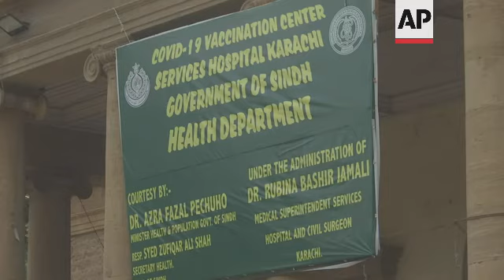Pakistan doctors advise vaccine as virus cases rise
RESTRICTION SUMMARY:
ASSOCIATED PRESS
Karachi - 7 July 2022
1. Various of nurse administering vaccine shot
2. Vaccine vial
3. SOUNDBITE (Urdu) Sarosh Khan, vaccine recipient:
"Coronavirus cases of have started rising again these days. That's why I am here for a booster shot. Wearing a mask is very important. Wherever we go, we wear masks. Everyone should wear a mask."
4. Various of people getting registered for vaccination
5. SOUNDBITE (Urdu) Dr. Ismail Memon, additional medical superintendent, Civil Hospital Karachi:
"Those who have been vaccinated must get booster shots. Because the cases we are receiving show that those who are vaccinated are mostly safe (from virus). Those who are not vaccinated are more vulnerable. Besides vaccination, people should also wear masks, keep social distance and avoid gatherings. The elderly must particularly avoid gatherings because old people are more likely to get worse effects (from the virus)."
6. Various of exterior of the vaccination center, with sign reading (English) "COVID-19 Vaccination Centre, Services Hospital, Karachi, Government of Sindh, Health Department"
7. Various of a market with people moving around without masks
8. Various of a busy road
9. SOUNDBITE (Urdu) Mehr Ali Shah, local resident:
"People are not taking any precautions whatsoever. The bazaars are so crowded. People are not even wearing masks. The government is not paying any attention. The government must enforce mask-wearing rule strictly at least in markets. Here in this market, not a single person is wearing a mask. Shopkeepers are not paying any attention in this regard either. This is why virus cases are on the rise."
10. Various top shots of Karachi city
STORYLINE :
Pakistani health officials on Thursday warned people to strictly adhere to social distancing rules to help authorities in efforts aimed at containing the spread of coronavirus.
The appeal from the government came hours after Pakistan reported nine new deaths from COVID-19, bringing the total deaths from the virus to 30,413 since 2020.
Until last week, Pakistan had not reported more than one or two daily deaths from COVID-19 for months.
Pakistan lifted almost all COVID-19 related restrictions earlier this year, but the cases of coronavirus have witnessed a steady increase since last month.
Health officials say it was mainly because of widespread disregard to social distancing rules.
Pakistani health officials are urging people to get themselves fully vaccinated to protect themselves from coronavirus.